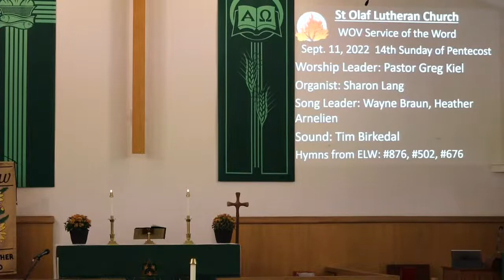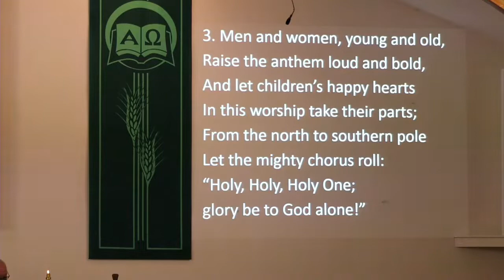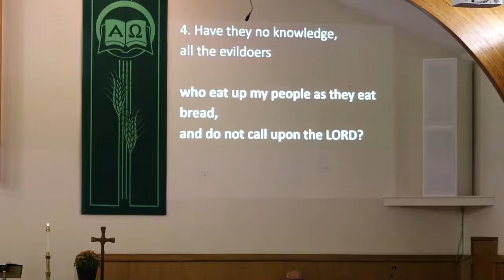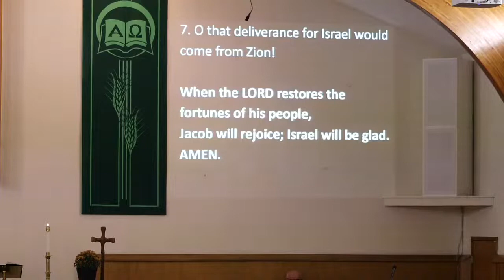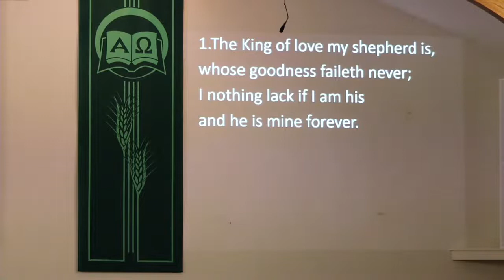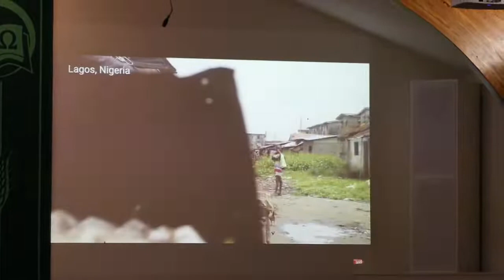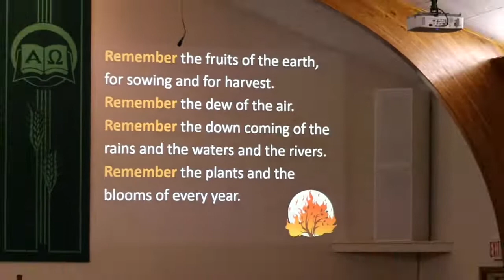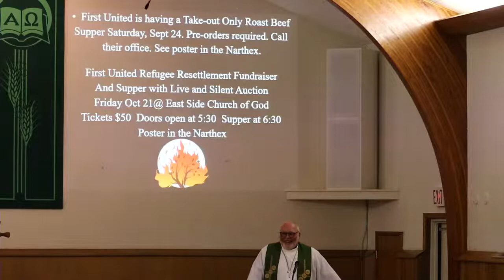St. Olaf Lutheran Church